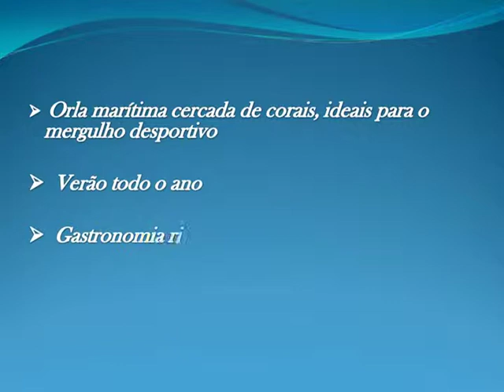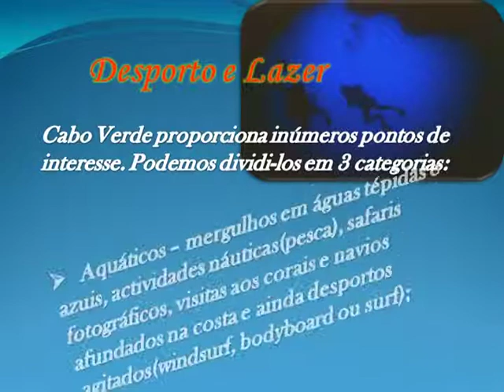Cabo Verde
Viagem inesquecível a Cabo Verde